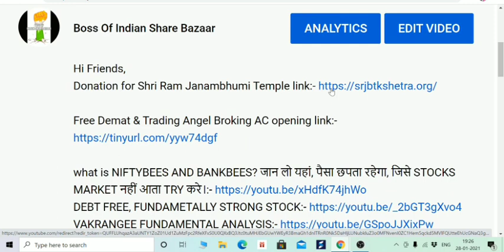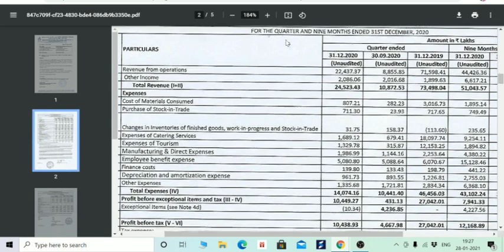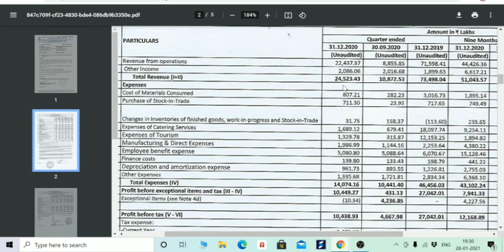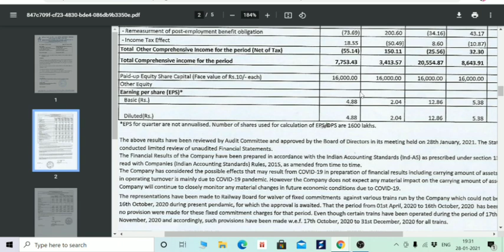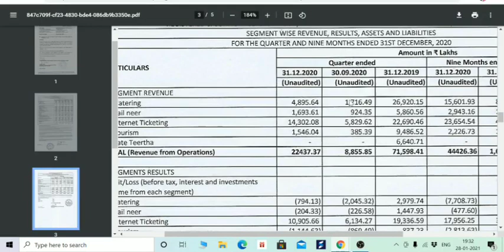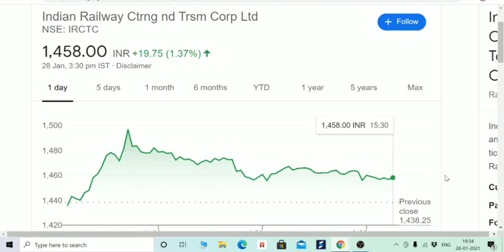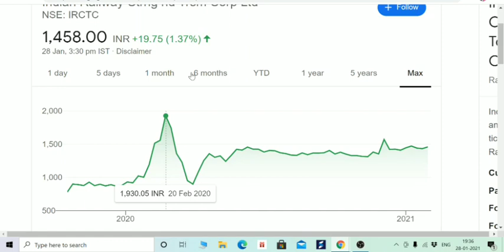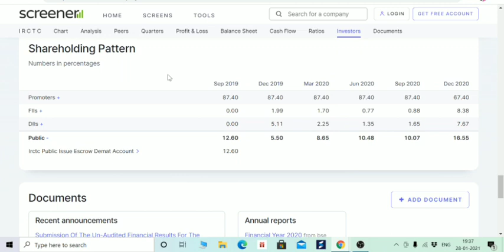IRCTC Q3 RESULT, अब बनाएगा NEW 52 WEEK HIGH, खुशखबरी IRCTC SHARE HOLDER के लिए। इन हिंदी BY BOISB